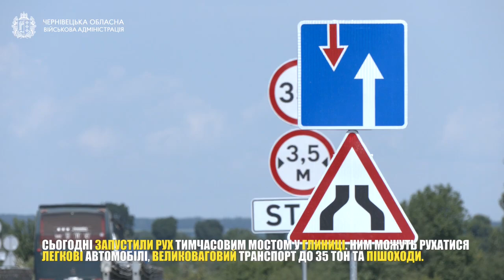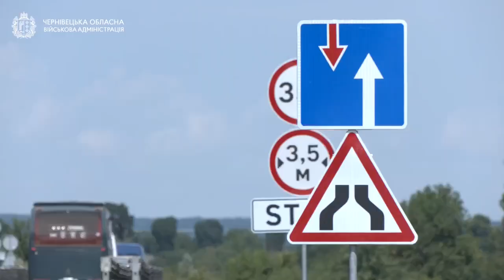З 24 липня дозволений рух на одному із найдовших тимчасових мостів в Україні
Переправа через річку Прут зʼєднує  села Глиниця та Дубівці. Тут вже рухається легковий та вантажний транспорт і пішоходи.